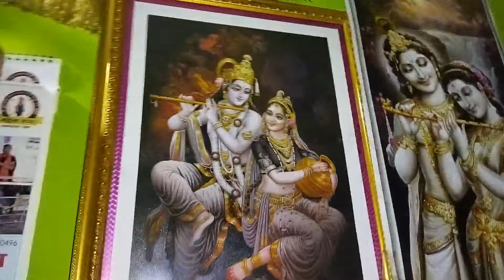My Room Tour 2022 | Vlog | Neppravee Vlogs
Hey guys! Hope you all are doing great spending time at home with your family! And enjoying.
Here’s a little room tour I wanna give you all!! It’s been so long since I got a request for this particular video!❤️🙈
I hope you all enjoy watching this video! What do you guys want me to do for my next video!! Love you guys!
Stay safe!

Chapter -
00:00 - intro
00:30 - Room Tour
03:40 - Branding